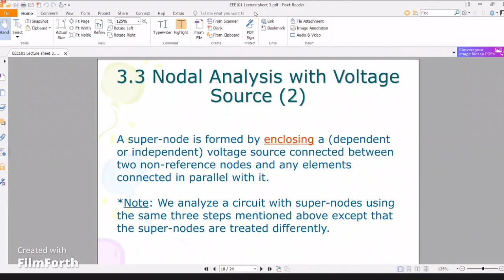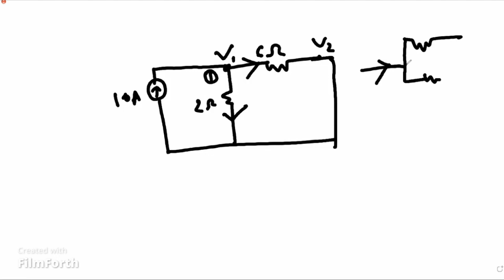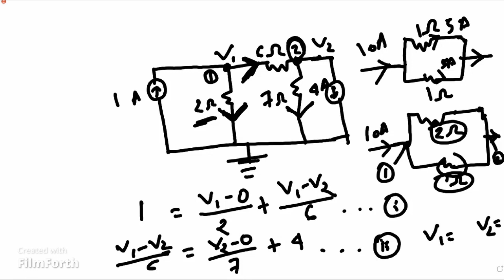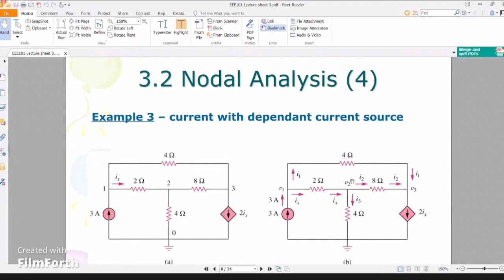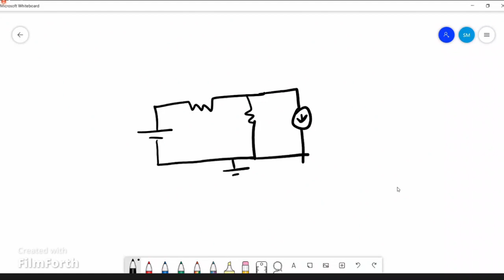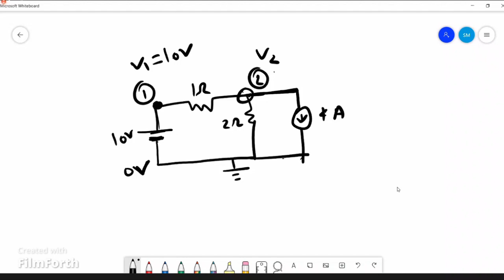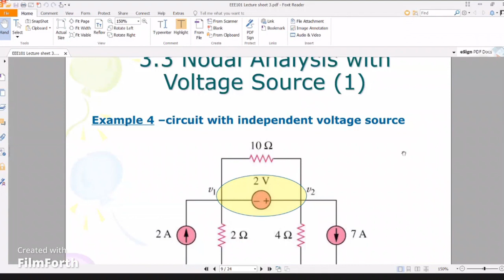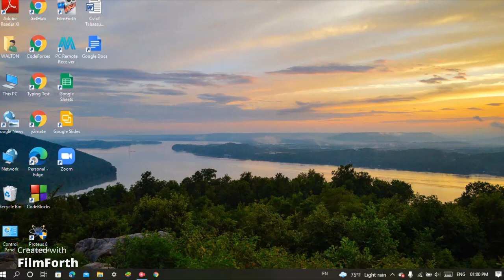Node Analysis discussion about Supernode